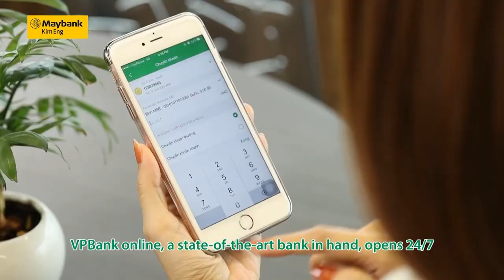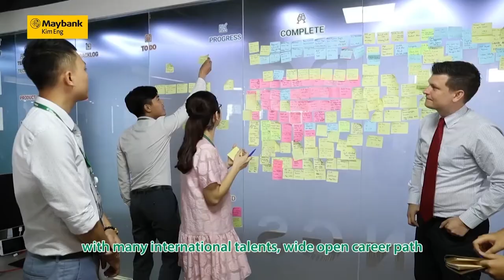Cổ Phiếu Ngân Hàng Nào Nên Quan Tâm Giai Đoạn Này?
ĐÁNH GIÁ CỔ PHIẾU NGÂN HÀNG VP BANK (VPB) - TECHCOMBANK (TCB)

✅ Người thực hiện: Quản Trọng Thành - Quyền Giám đốc khối Phân tích, khách hàng Tổ chức

✅ Đăng ký kênh Facebook MBKE để thường xuyên cập nhật tình hình thị trường chứng khoán và chia sẻ từ các chuyên gia phân tích và tư vấn đầu tư hàng đầu của MBKE.

🏢 CÔNG TY TNHH MTV CHỨNG KHOÁN MAYBANK KIM ENG VN
☎️ Trung tâm hỗ trợ khách hàng: 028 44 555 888 (nhấn phím 2)